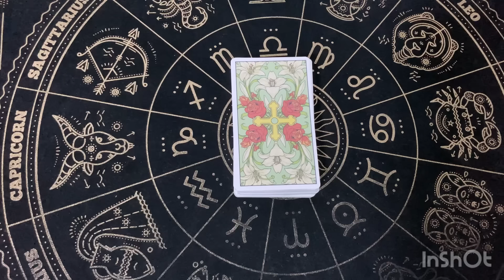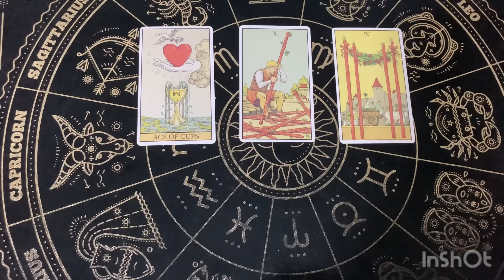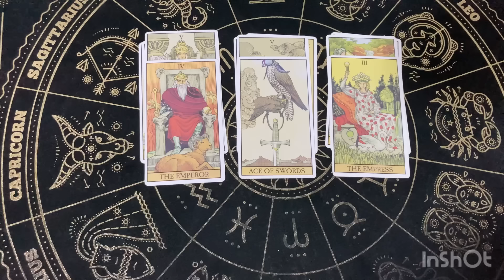Random | (Timeless) ใครกำลังโหยหาคุณอย่างหนัก